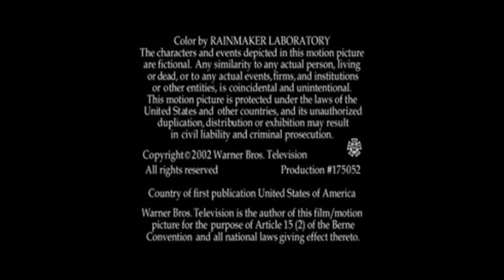Lana Lang Highlights S8 her final scenes SMALLVILLE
Spoiler alert:  Season 8 was about Doomsday.  It was also Lana's final season in the episode Requiem.  Lois talking with the Blur also begins in this season episode Stiletto.  Bride is one of my favorite episodes of this season.